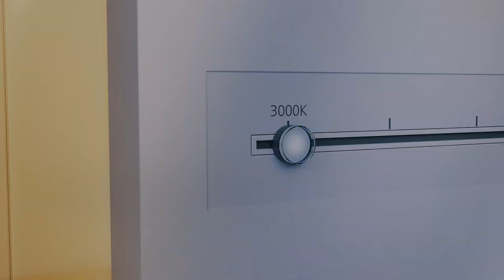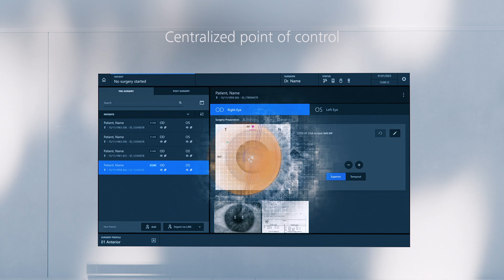ZEISS ARTEVO 850 3D digital microscope – Stay ahead of the curve in cataract surgery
ZEISS ARTEVO 850 is the next-generation 3D microscope leveraging digital visualization, with increased depth of field and workflow integration.

Chapters
00:00 Start
00:07 Setting the pace in digital visualization
00:26 Customizable 3D digital visualization
00:42 RGB LED illumination
00:57 Smart Depth of Field
01:08 ZEISS CALLISTO eye cockpit
01:32 Workflow integration

*Products, services or offers referenced in the video may not be available in all countries and product labeling varies by country